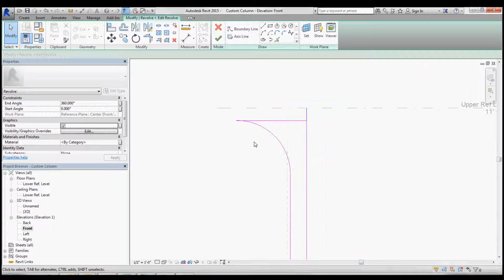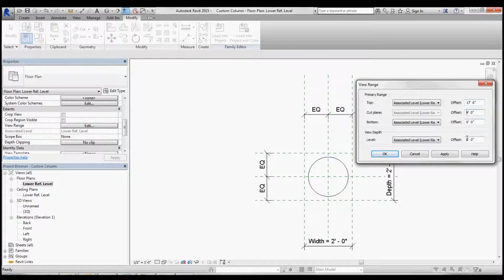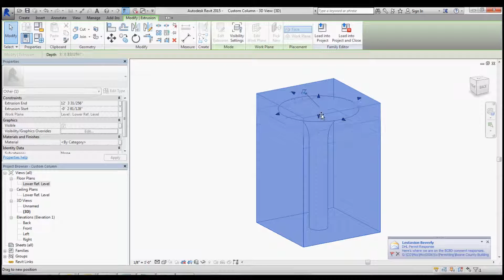Revit Lesson - Custom Column Revolve Square Top 1080